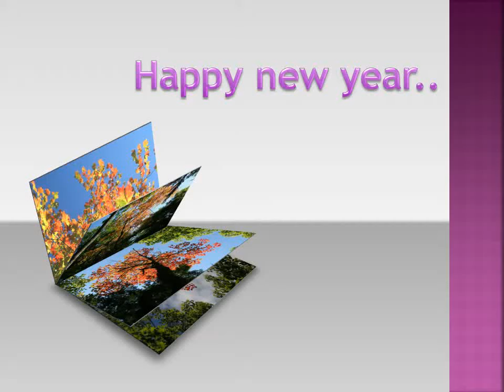Wishes ,happy new year